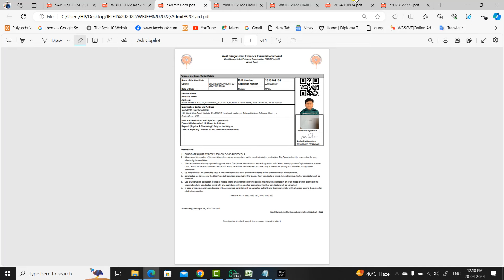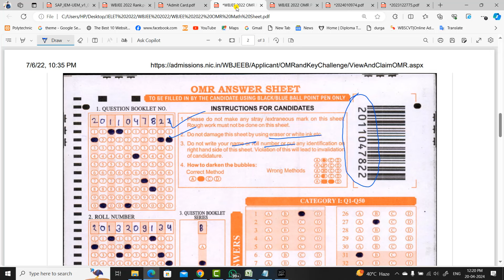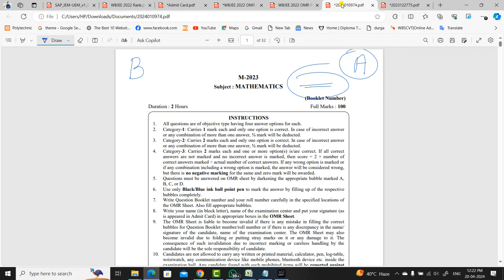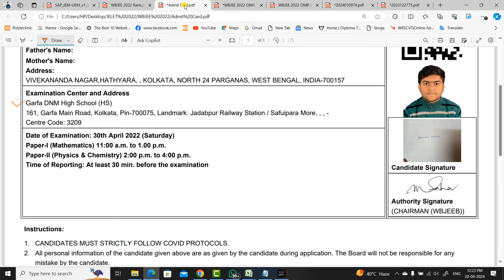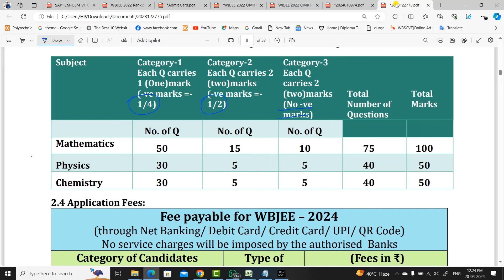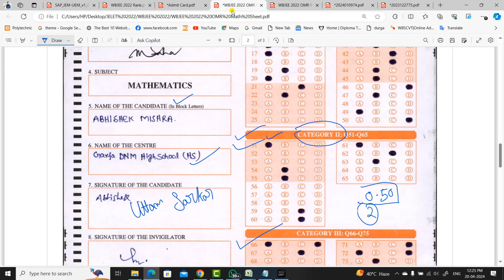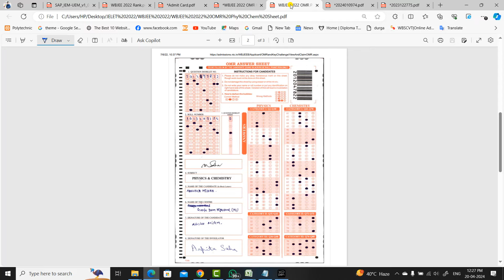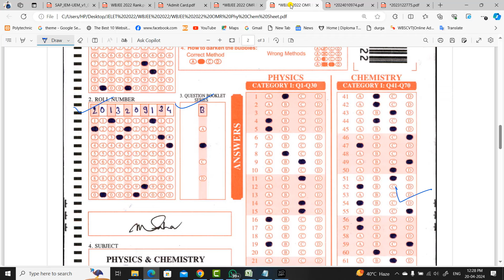WBJEE 2024 OMR Ans Sheet Filling Process | How To Smartly Attend All Question | Best Tricks.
✔ For All Students Whatsapp Group :-